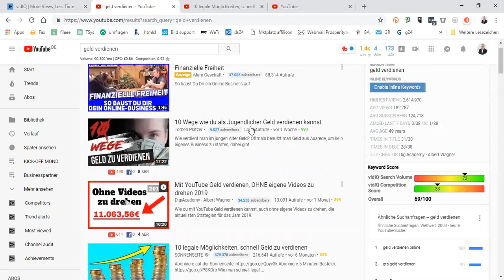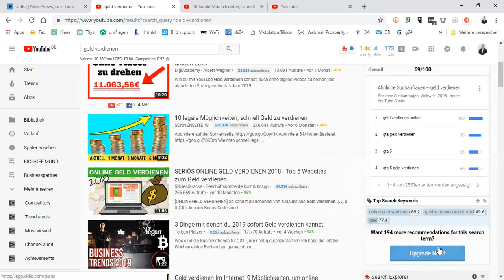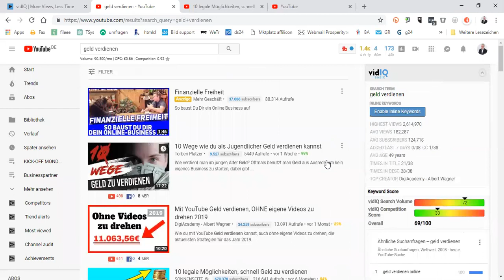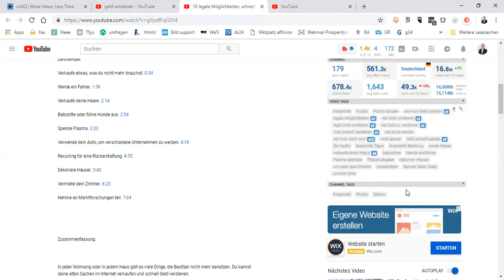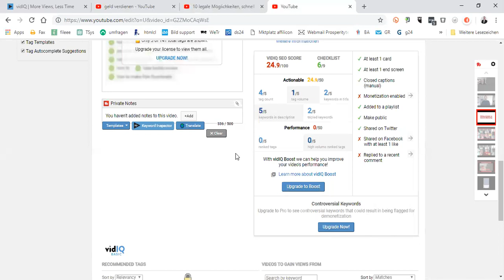VidiQ - Youtube Seo mehr Klicks und Views auf deine Videos mit VidiQ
In diesem Video zeige ich dir wie du durch ein Analyse und Optimierungstool Namens VidiQ mehr Klicks und Views auf deinen Videos bekommen kannst. Mit diesem Tool vereinfachst du dein Youtube Seo.

Mit VidiQ sparst du dir nicht nur Zeit, sondern kannst dadurch auch bessere Ergebnisse mit deinen Videos erzielen.

VidiQ ist ein klasse Analyse und Optimierungstool für Youtube.

Ich hoffe das Video "VidiQ - Youtube Seo mehr Klicks und Views auf deine Videos mit VidiQ" hat dir gefallen und ich konnte dir einen guten Einblick in dieses Tool geben.

Liebe Grüße

Oliver